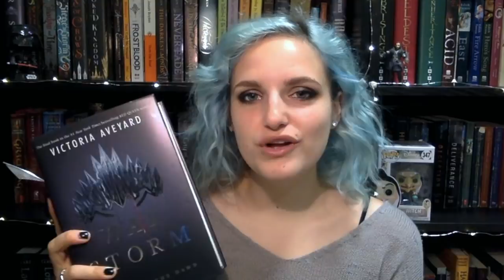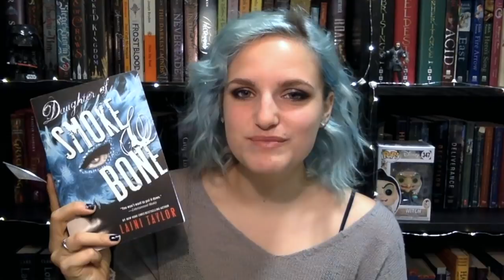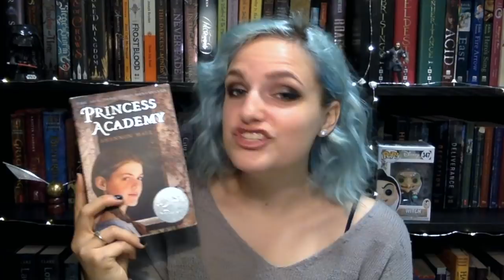May + June Wrap Up | 2018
Here are the books I read in May and June:

CITY OF FALLEN ANGELS by Cassandra Clare
WAR STORM by Victoria Aveyard
CLOCKWORK PRINCE by Cassandra Clare
PRINCESS ACADEMY by Shannon Hale

ABOUT ME

HI! MY name is Victoria Carbol and I am an aspiring author and musician. Here on my channel you can find all things bookish, from fangirl freak outs to original music! I am also writing a YA urban fantasy about monster hunters. You can follow my progress via Instagram and Twitter (links below).

We are a family here. When you feel alone, broken, worthless—whatever it is, my email is always open. I have no great wisdom, but I can be listening ear for you. I would love to support you in any way that I can. You are seen and you are loved. (Remember to put “Listening Ear” in the subject line so that I don’t miss your email!)